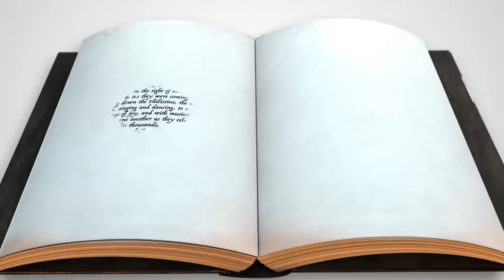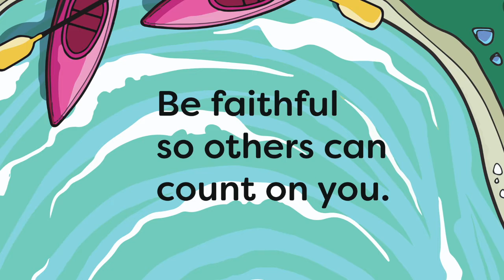Bethel Kids at Home K-5 Sunday School, July 17, 2022